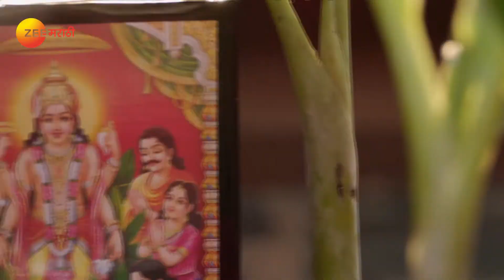Majha Hoshil Na - Full Ep - 245 - Virajas Kulkarni, Gautami Deshpande - Zee Marathi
Sai and Dada Mama take jibes at each other during the puja, but eventually bury the hatchet. Later, Dada Mama insists that Sai complete her education.

Show Name : Majha Hoshil Na
Producer/Star Cast : Virajas Kulkarni,Gautami Deshpande,Seema Deshmukh
Episode No : 245

Sai, who hails from a rich family, falls in love with an intelligent and righteous Aditya. They get married after overcoming several obstacles, but will Sai be able to deal with his family members?